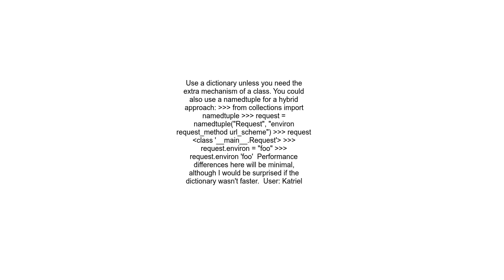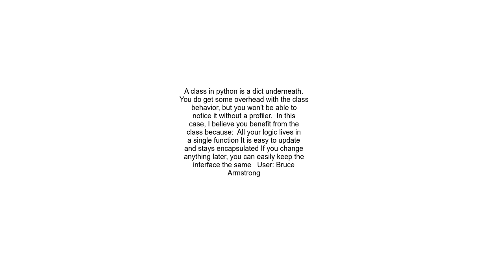Should I use a class or dictionary